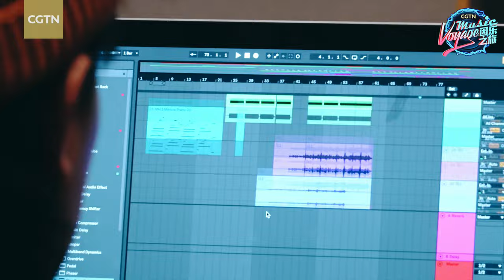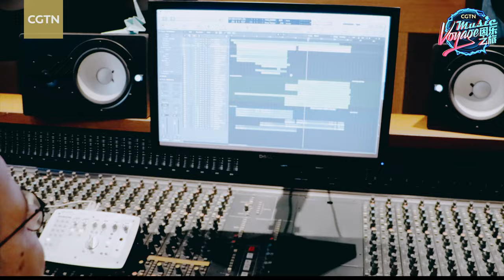"Embrace" - CGTN’s Winter Olympics Theme Tune Musical Relay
CGTN has facilitated a month-long musical collaboration between four artists from different countries. Musicians Asr and Mico Liu Wei from China, Doctor Victor from Iceland and Carlo Facchini from Italy worked together on this “music voyage” in a relay format.
“Embrace” reflects their musical taste and understanding of winter sports and the 2022 Winter Olympics in Beijing. The track’s title was decided by an online poll.

Publisher: LIU XIAOLONG
Supervisor: FAN YUN
Executive Supervisor: MA JING
Planner: LI YONGJING
         HUANG KUO
Producer: ZHONG QIU
Coordinator: XIN XIN
     YANG RAN

Music Director: MICO LIU WEI
Composer & Arrangement：ASR
MICO LIU WEI
DOCTOR VICTOR
CARLO FACCHINI
Mixing: ZHAO YI

Director: SAMUEL SUN
Executive Director: LI CHAO
Camera: ALUN JIANG
TIAN YINGRUI
YI GE
JON FROM ICELAND
LORELLA MUZI

Sound Engineer: LUO JIALEI
LI HAI
Lighting: XING XIAOTIAN
Art Design: EGOR MARRICHEV
Color Grading: SINGH
     WU MENGYAO
Editing: EGOR MARRICHEV
    ISAAC LEE
    LI HAIYU
    ALUN JIANG